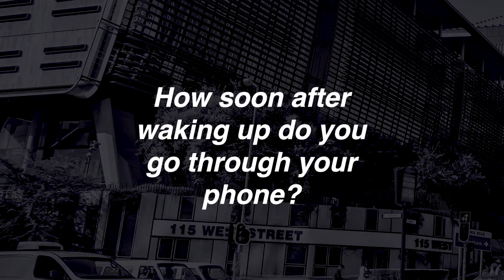Get to know Kaya 959 presenter Phemelo Motene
Transvaal born entertainer and broadcaster, Phemelo Motene, joins Kaya 959 on the late night talk show, Point of View, Monday's to Thursday's from 8 - 10 p.m

She was asked questions, so that you, the listener, can get to know her a little better.